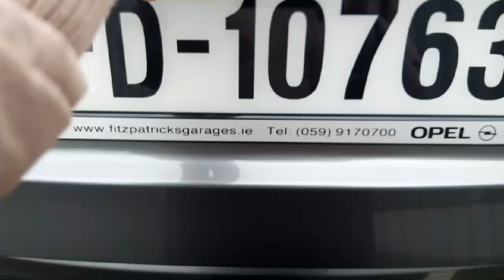151D10763 - 2015 Nissan QASHQAI 1.5 DSL SV RefId: 369804